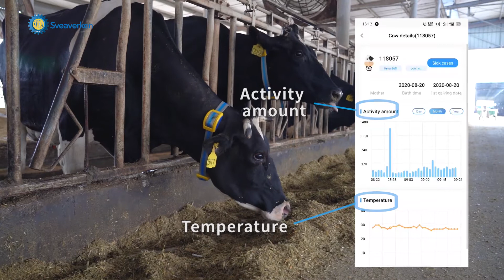Smart Neck Tag Introduction Video